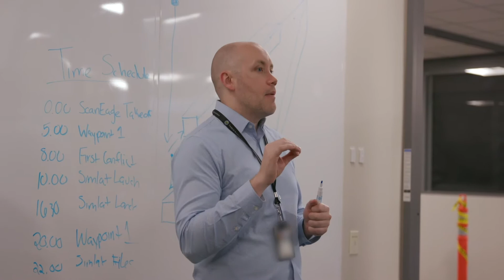Meet Phil Maloney, FAA Aerospace Engineer